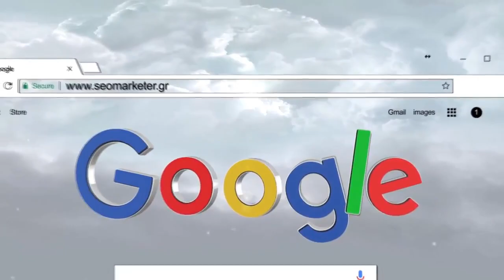Πως να αυξήσετε τους Followers στο Instagram (Συμβουλές 2018)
Το Instagram ξεπέρασε γρήγορα την πρώτη εντύπωση ως διασκεδαστική εφαρμογή για παιδιά και έχει γίνει ένα σοβαρό εργαλείο μάρκετινγκ περιεχομένου, δικτύωσης και δημιουργίας κοινού για άτομα και Brands. Είναι ένας από τους πιο δημοφιλείς ιστότοπους κοινωνικής δικτύωσης στον πλανήτη, με πάνω από 200 εκατομμύρια ενεργά μηνιαία μέλη που μοιράζονται 60 εκατομμύρια εικόνες και 1,6 δισεκατομμύρια likes την ημέρα.

Πόσο φοβερό είναι; Τα ποσοστά αφοσίωσης για τις επιχειρήσεις στα περισσότερα κοινωνικά δίκτυα είναι λιγότερο από 0,1%, αλλά το Instagram σπάει τα ρεκόρ. Ο μέσος όρος συμμετοχής στο Instagram για μάρκες σε μια μελέτη του Forrester το 2014 ήταν ένα 58 φορές υψηλότερος από ό, τι στο Facebook.